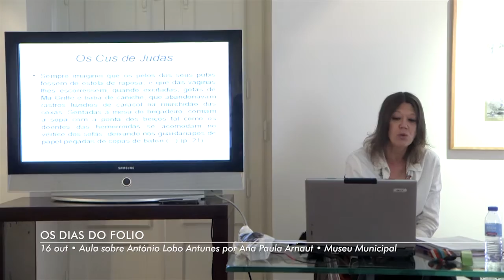Aula sobre António Lobo Antunes • 16 out. Os Dias do FOLIO 2016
Os Dias do Folio • out. 16 • Aula sobre António Lobo Antunes por Ana Paula Arnaut • Museu Municipal